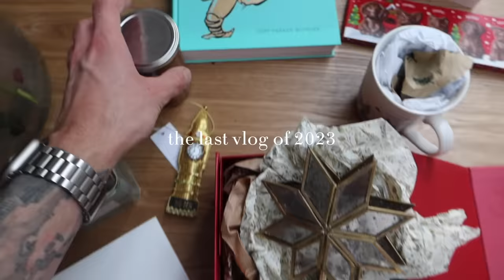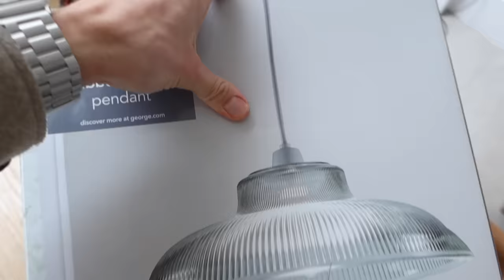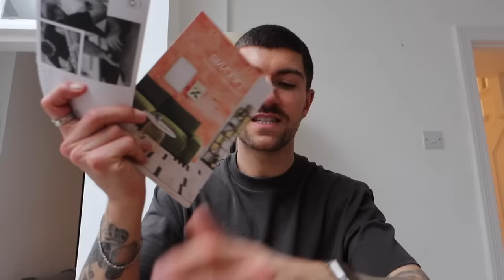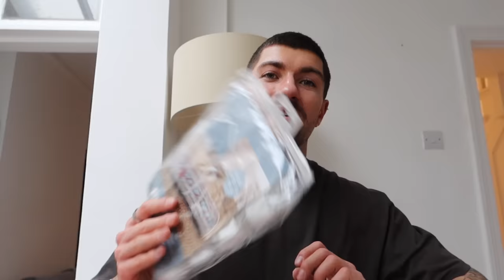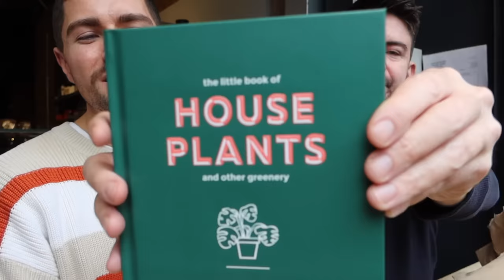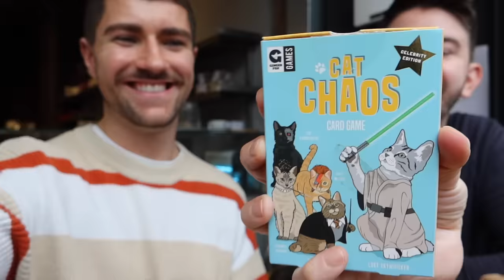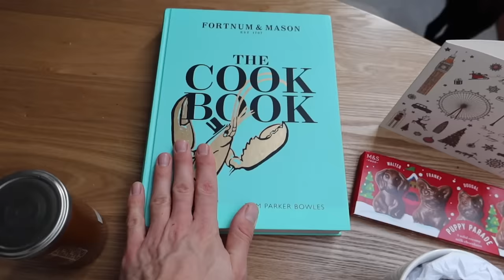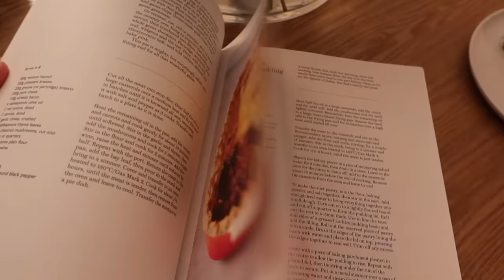GOODBYE FOR NOW | MY LAST VIDEO OF THE YEAR & OUR NEW SOFA ARRIVED | FESTIVE VLOG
Hey guys!

I just want to say the biggest thank you to you all for all of your love and support this year. It has been the most incredible year of my life and it wouldn't have been possible without you all.

I hope you all have the most magical Christmas and I will see you all in the new year.

Big love,
Luke x